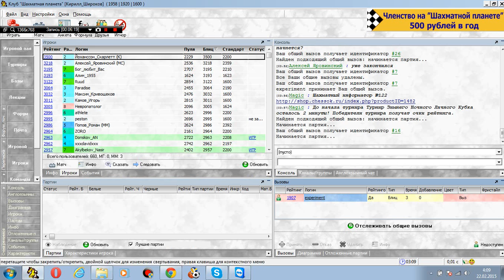Игра под задачу: Дать мат конем!